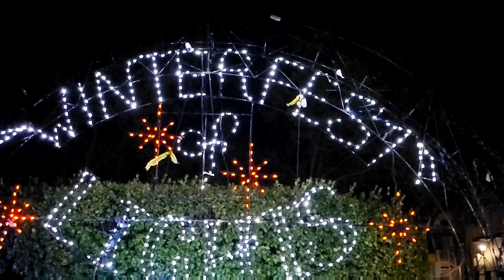Ocean City Maryland Holiday Scenes 2022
Holiday Displays Episode 12